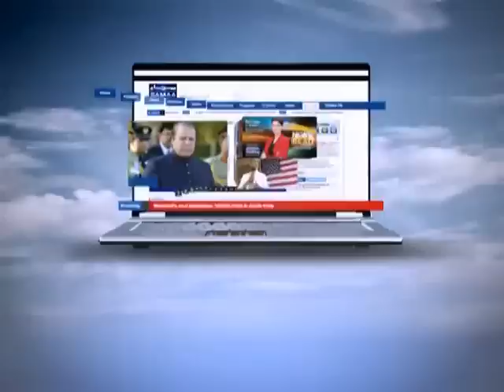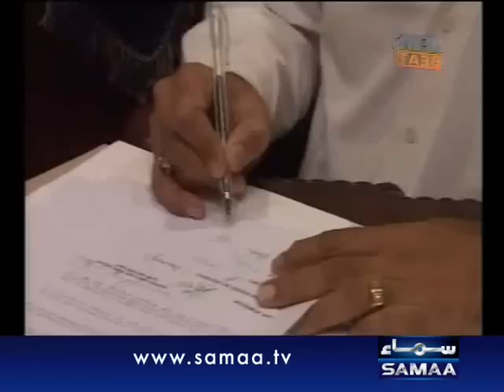News Beat with Fereeha Idrees August 08, 2011 SAMAA TV 1/4